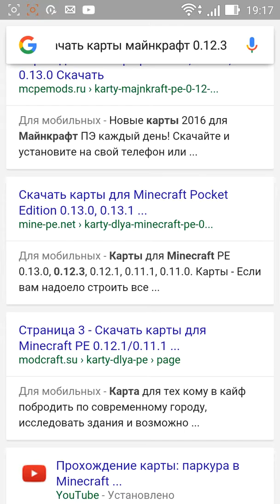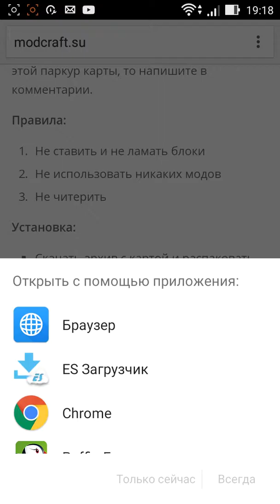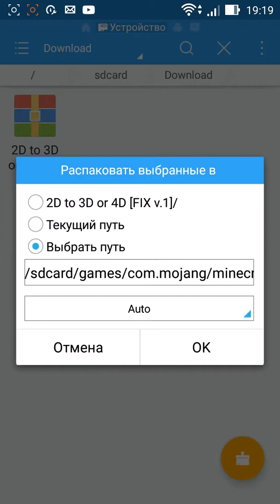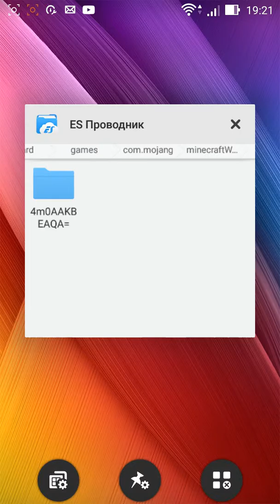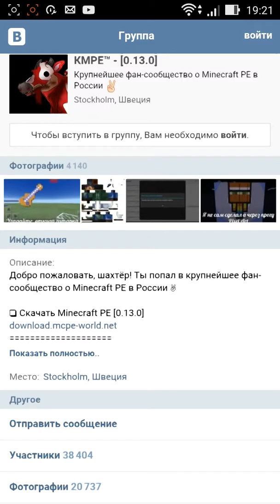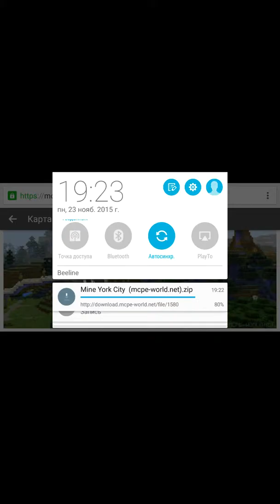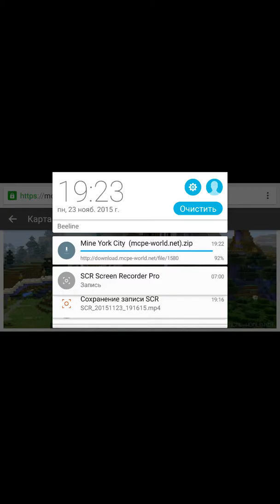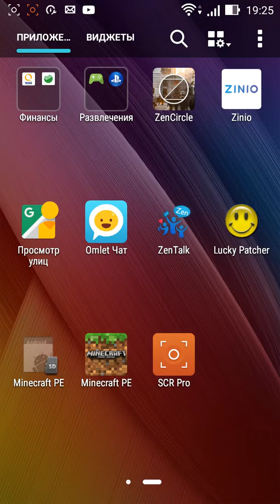Как установить карту на minecraft 0.12.3